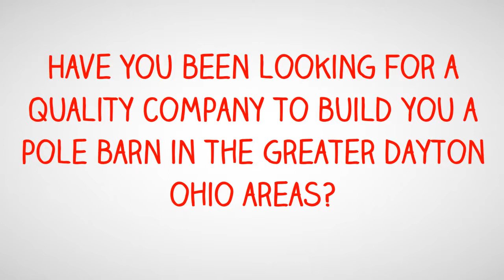greater dayton ohio pole buildings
Are you in the market for a pole barn within the greater dayton ohio area?